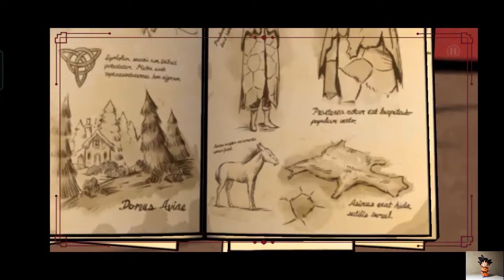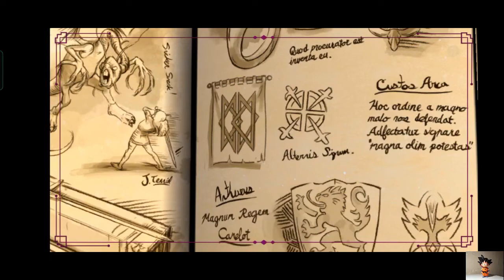بالعربي لعبة the wolf among us part 4 من هو الامير لورنس وما علاقته بالفتاة ولماذا داهمو شقة تود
اللعبه عن
قصة فيلم فاز باكثر من 90 جائزه وقصته خرافيه سوف تكتشف ان القتل الدموي هو مجرد طعم للامور في المستقبل في سلسلة لعبه حيث سيكون كل قرار تتخذه له سلسلة عواقب وخيمه